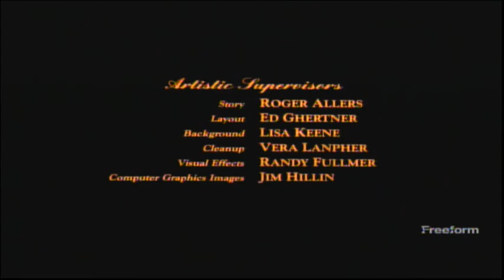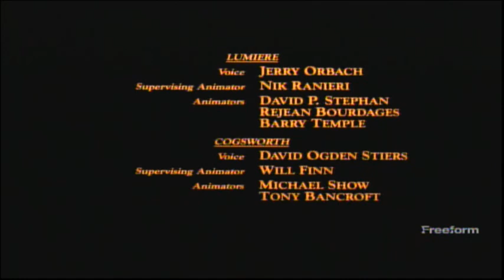Beauty And The Beast (1991) End Credits (Freeform 2024)